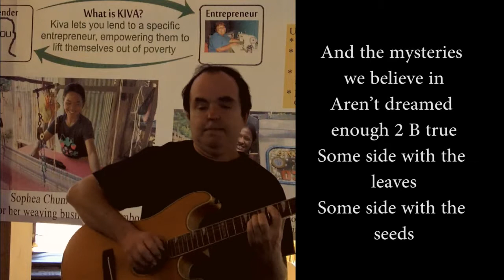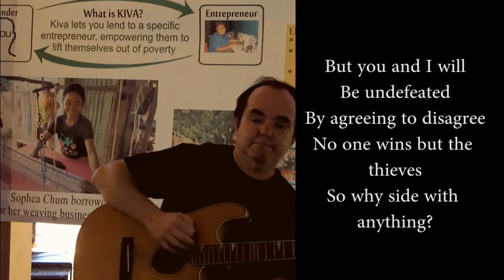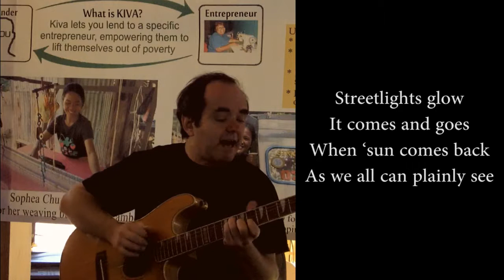Winston K sings Side With The Seeds by Wilco